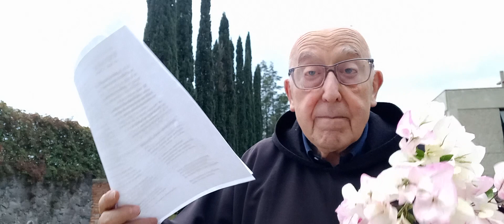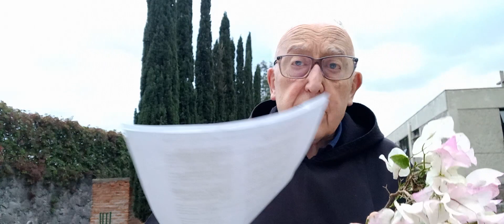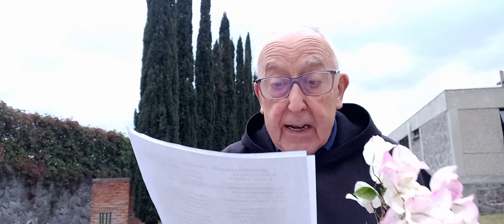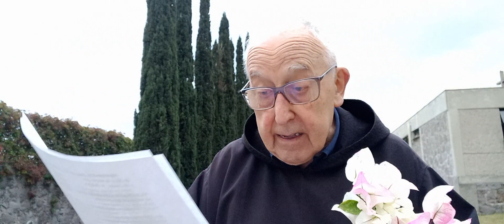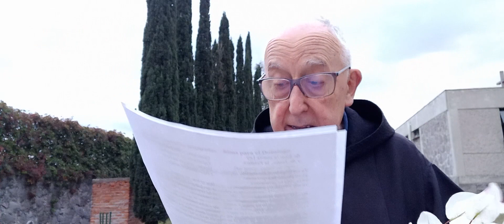842 Preparado, preparado Rima Adviento 2022 23